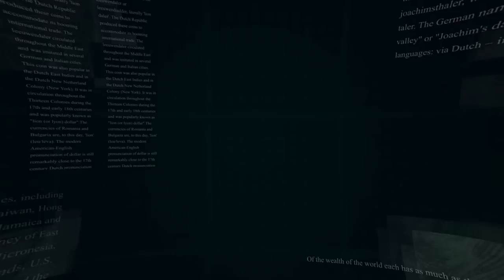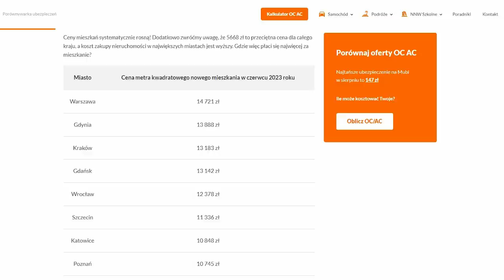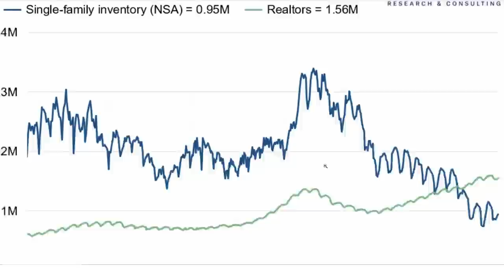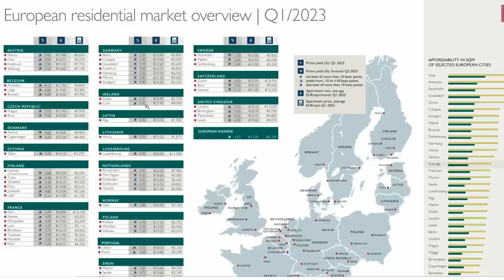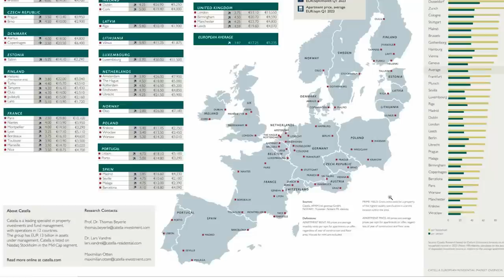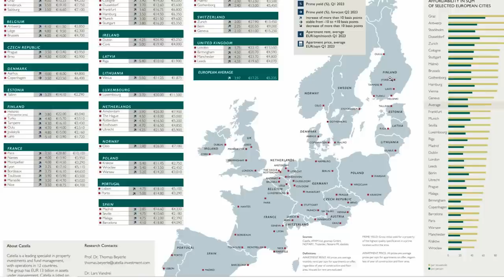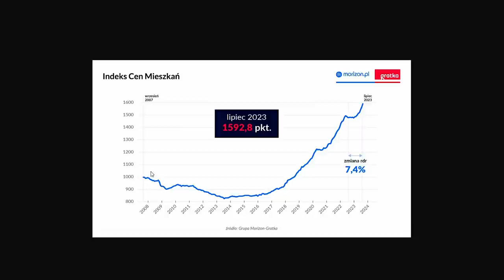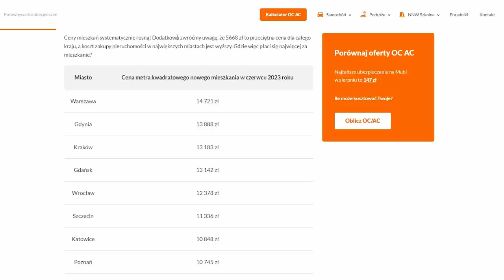CENY NIERUCHOMOŚCI W POLSCE